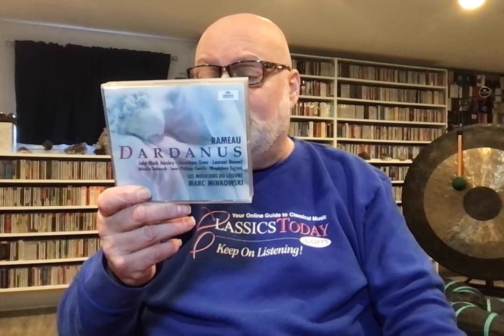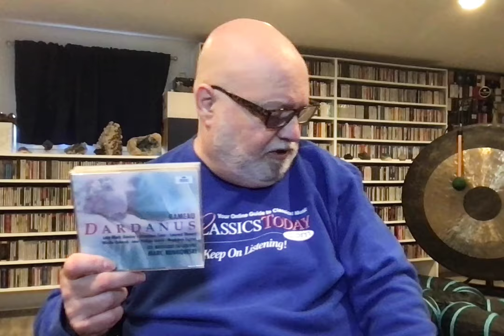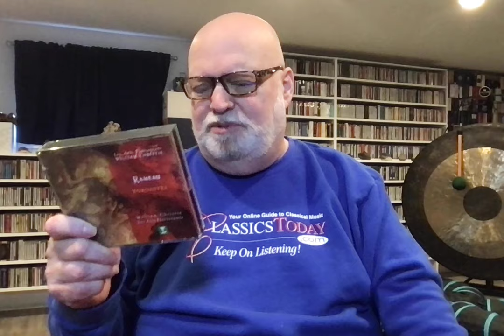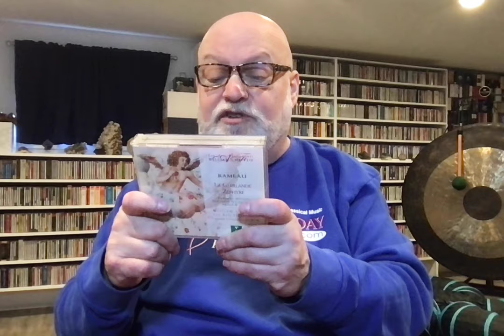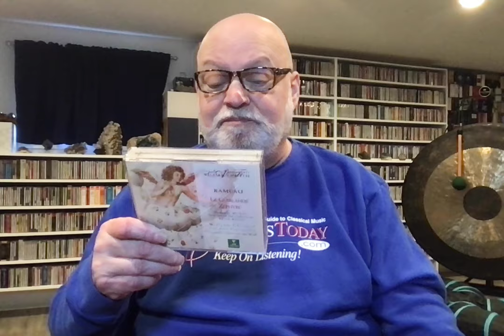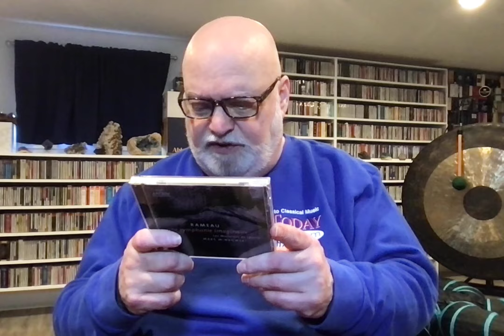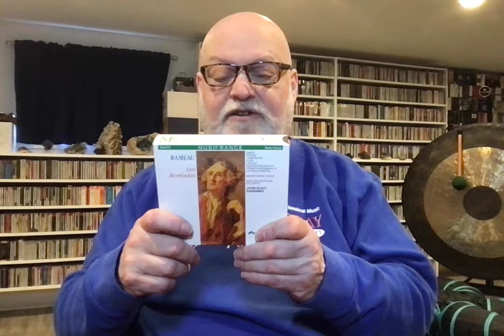Rameau! (Random Reviews from the Overflow Room 1)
Discovering Rameau is a real treat, even for those who don't normally respond to baroque music. His harmonic ingenuity, rhythmic vigor and colorful orchestration retain a remarkable degree of freshness to this very day.